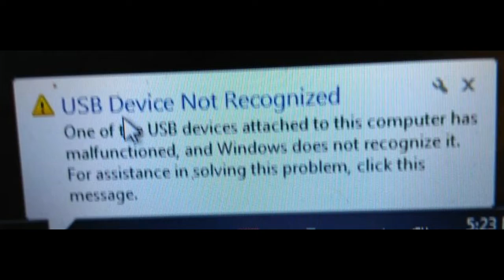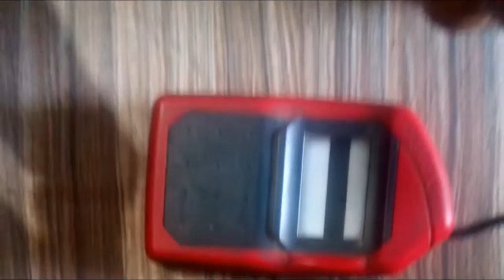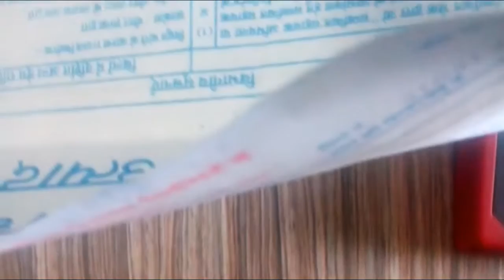USB Device Not Recognized II USB Not Support II USB Problem Solve II USB Working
USB Device Not Recognized की समस्या से यदि आप परेशान है तो इस विडियो को पूरा देखो और आपकी प्रॉब्लम से छुटकारा पाओ

USB Device Not Recognized , USB Not Working , How To Do Usb Repair , USB Sahi Kaise Karen